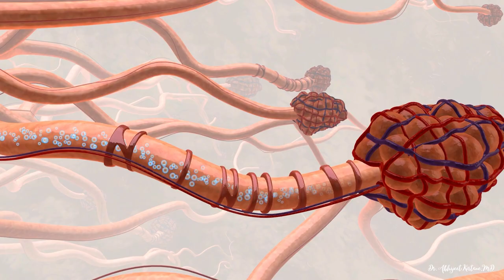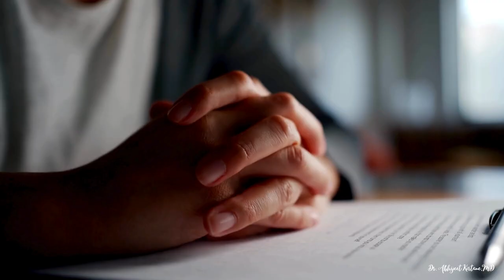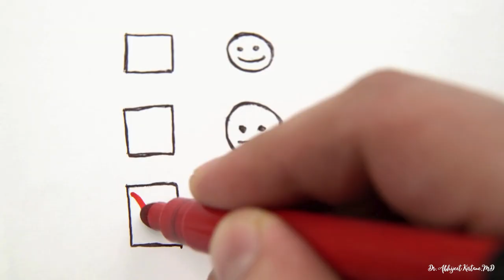Asthma: causes and treatment ( explained in Hindi)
Asthma is a chronic condition affecting the airways.
Airways are tubes that carry air in and out.
- In asthma, these airways become sensitive and inflamed.
- This inflammation causes the airways to narrow.
- Narrowed airways make it difficult to breathe properly.

 What Happens During an Asthma Attack?
- During an asthma attack, the airways narrow even more.
- The muscles around the airways tighten significantly.
- The lining of the airways swells up.
- More mucus is produced in the airways.
- This thick mucus can block the airways.
- Breathing becomes hard, with a wheezing sound.
- Wheezing is a high-pitched whistling noise during breathing.
- Coughing may increase during an asthma attack.
- Breathing may become fast and shallow.
- Severe asthma attacks require immediate medical attention.

Common Causes of Asthma
- The exact cause of asthma is still unknown.
Genetics can increase the risk of developing asthma.
Environmental factors like pollution can trigger asthma.
- Smoke, strong odors, and dust are common asthma triggers.
Pollen, pet dander, and mold can trigger asthma symptoms.
- Respiratory infections like colds can worsen asthma.
- Cold air and physical activity may also trigger symptoms.
- Emotional stress and anxiety can trigger asthma symptoms.

 Recognizing Asthma Symptoms
- Symptoms of asthma can vary among individuals.
- Common symptoms include wheezing and shortness of breath.
- Coughing, especially at night, is a common symptom.
- Chest tightness is another symptom of asthma.
- Symptoms can be mild, moderate, or severe.
- Some people have symptoms only at certain times.
- Symptoms can worsen during exercise or cold weather.
- Early recognition of symptoms is crucial for management.

Diagnosing Asthma
- Doctors diagnose asthma through medical history and symptoms.
- Family history of asthma or allergies is important.
- A physical exam is often conducted by the doctor.
- Lung function tests are used to diagnose asthma.
Spirometry is a common lung function test.
- Spirometry measures how much air you can exhale.
- It also measures how fast you can exhale.
- A peak flow meter measures how hard you can breathe out.
- These tests help determine the severity of asthma.

 Treatment and Management of Asthma
- Asthma can’t be cured, but it can be controlled.
- The goal is to prevent symptoms and manage attacks.
- Treatment includes medications and lifestyle changes.
- Quick-relief medications are used during an asthma attack.
- These medications open the airways quickly.
Inhalers are the most common form of quick-relief medication.
- **Long-term control medications** are taken daily.
- They reduce inflammation in the airways over time.
Steroid inhalers are a common long-term treatment.
Allergy medications may also be needed for some people.
- Avoiding known triggers is essential for asthma management.
- Regular exercise helps improve lung function.
- Breathing exercises can help manage asthma symptoms.

 Living with Asthma
- Living with asthma requires some lifestyle adjustments.
- An asthma action plan is essential for effective management.
- This plan is created with your doctor’s guidance.
- Regular check-ups with your doctor are very important.
- These check-ups help adjust your treatment plan.
- Knowing and avoiding your triggers is crucial.
- Keep track of your symptoms and peak flow readings.
- This helps you notice if your asthma is worsening.
- Inform others about your asthma and how to help.
- Always carry your quick-relief inhaler with you.
- This inhaler can save your life during an attack.

 Emergency Situations with Asthma
- Asthma attacks can become life-threatening if not treated.
- Seek emergency help if you struggle to breathe.
- Blue lips or face are signs of severe oxygen deprivation.
- If quick-relief inhalers don’t work, get emergency help.
- If you cannot speak full sentences, seek help immediately.
- Do not wait for your symptoms to worsen.

 Conclusion
- Asthma is a serious, chronic condition but is manageable.
- Understanding asthma helps you live a healthy, active life.
- Work closely with your doctor for effective asthma management.
- Proper treatment and lifestyle changes make asthma controllable.
- With the right approach, you can manage asthma effectively.